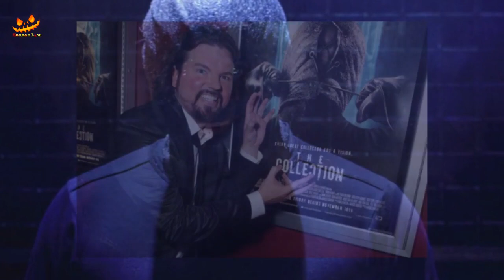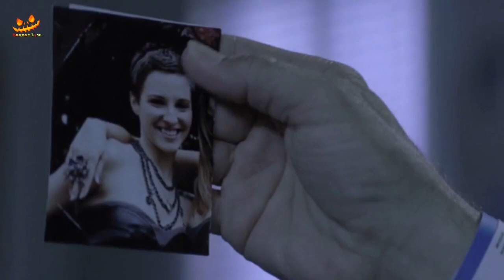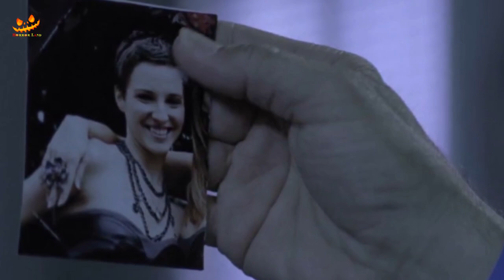THE COLLECTION (2012) | HOLLYWOOD HORROR MOVIE | KILLER GAME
Story : Arkin escapes with his life from the vicious grips of "The Collector" during an entrapment party where he adds beautiful Elena to his "Collection." Instead of recovering from the trauma, Arkin is suddenly abducted from the hospital by mercenaries hired by Elena's wealthy father. Arkin is blackmailed to team up with the mercenaries and track down The Collector's booby trapped warehouse and save Elena